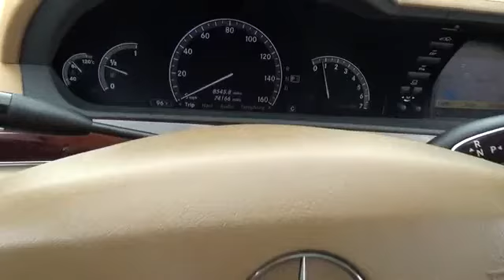2007 Mercedes-Benz S-Class used, Clark County, Las Vegas, Henderson, North Las Vegas, Sain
2007 Mercedes-Benz S-Class
2007 Mercedes-Benz S-Class 5.5L V8 - Stock#: 123104 - VIN#: WDDNG86X27A123104